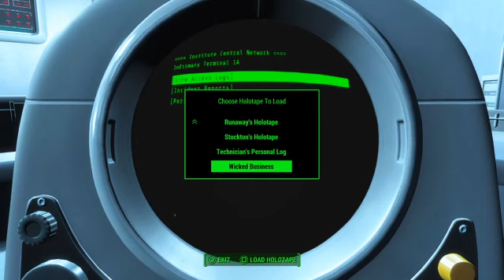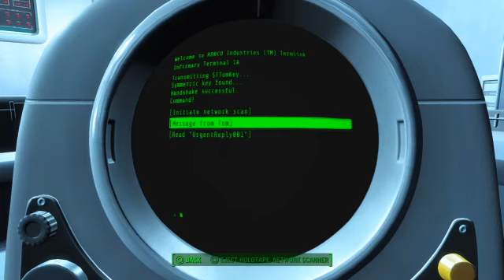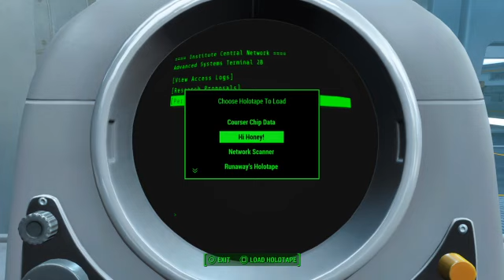Fallout 4 Part 18